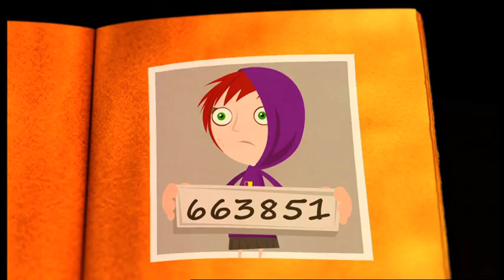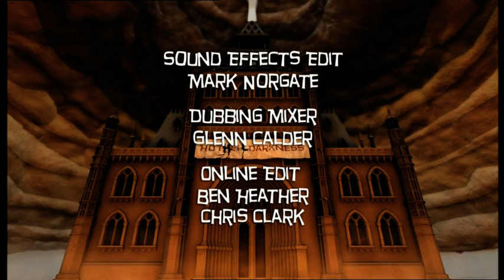Grizzly Tales for Gruesome Kids - Old MacDonald's Farm